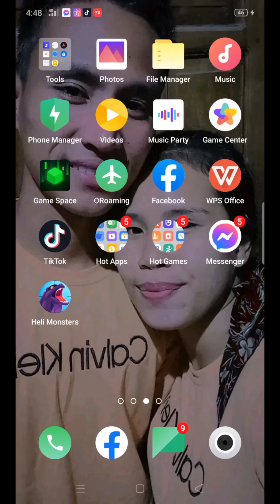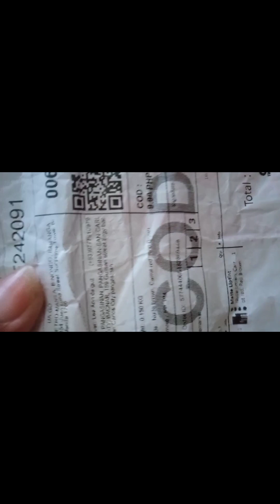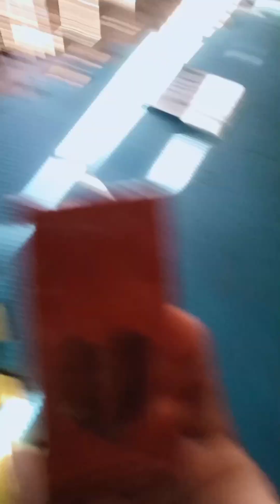😱😱 9.00 liptint 3pcs Sa tiktok shop😳😳 Legit na legit guys 🥰